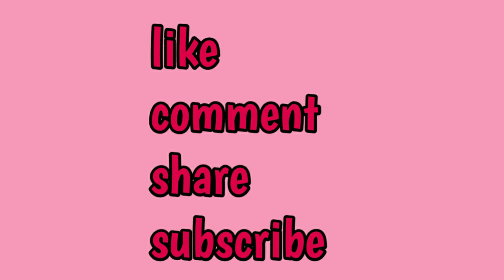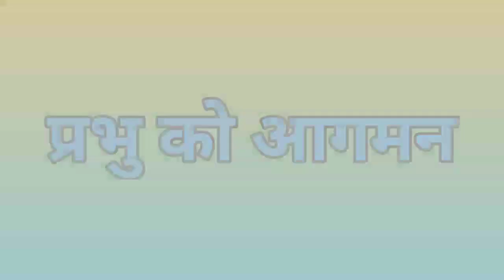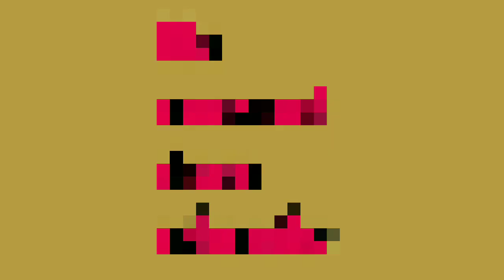2023 ma prabhu ko aagaman hudai xa re? || Nepali Sermon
2023 ma prabhu ko aagaman hudai xa re? || Nepali Sermon

Yo channel ma bible ko bare ma bibleko bachanharu,gawahi haru ra christianinty ko sabai videos haru pauna saknu hunxa tesaile subscribe garnu hola ra prarthana ko kunai bisaye vaye comment garnu hola hami tapai ko nimti prarthana garxau